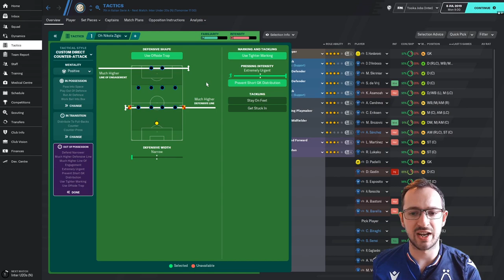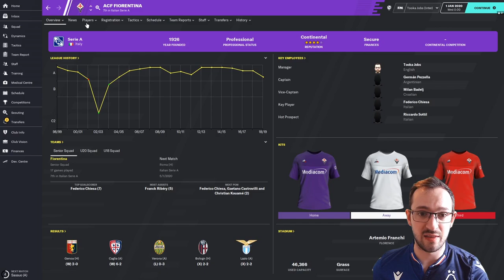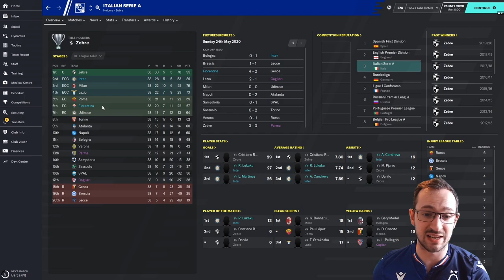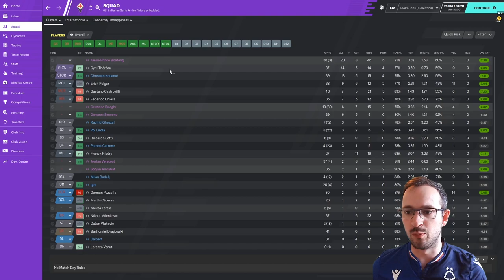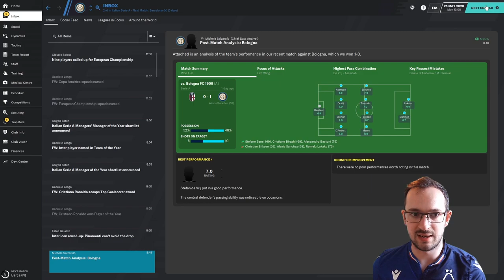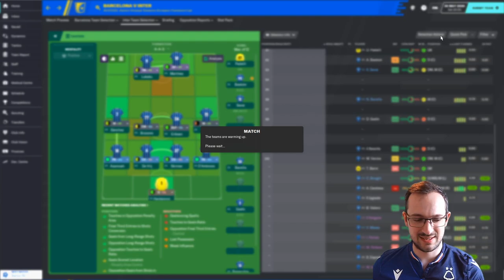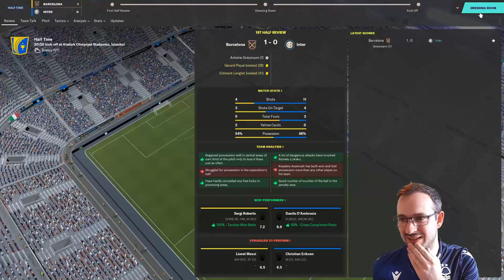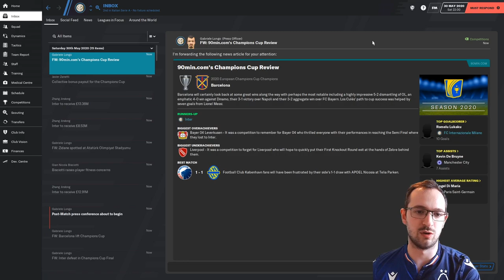THE TARGET MAN | 13 P.O.Ms 27 GOALS | Football Manager 2020 tactics | FM20 Tactics | 20.4.1 | FM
REMEBERING KEVIN FRANCIS TACTIC ON INTER AND FIORENTINA

For those interested in conversation with other FMers then check out the discord for FM scout

Hi, this is Tookajobs Gaming and welcome to the section of the channel that shows football manager 2020 tactics, tips, reviews and instructions that will hopefully get your save up and running for the start of the season.

In this football manager 2020 tactics guide we will run through a season with the desired tactic with 1 or maybe 2 teams, who are different in calibre to show you how the FM 20 tactic does with different scenarios, by this we mean it could be put on a top team and an underdog team or in two different leagues or even countries.
All the tactics are different in formation, strengths and weaknesses so choose one that suits your team and remember, sometimes they don’t work, and you still need to focus on team shouts, game preparation and player development, tactics help but they are not be all and end all. You as a manager sees to the rest.

DON’T WORRY, those of you who play FM touch I do go through all the instructions of the tactic so you can import them yourselves. So, in a way you could technically say its also a football manager 2020 mobile tactics guide as well as FM 20 tactic testing videos.

So, how do we do it, well we go through the internet and different guides from fm base to knap tactics, TFF and many more, pull there tactics run it on various teams and do a video on it showing start, mid-season and ending with all the added information for fm touch players.

Here at Tookajobs gaming we do videos on football manager 2020 tips for beginners and veterans of the game. Show a little bit of the football manager 2020 gameplay for those still thinking of buying the game and have not made the obvious decision to buy the best sports sim game going.

BIG THANKS TO THE CREATOR AND SUPPLIER OF THIS TACTIC.